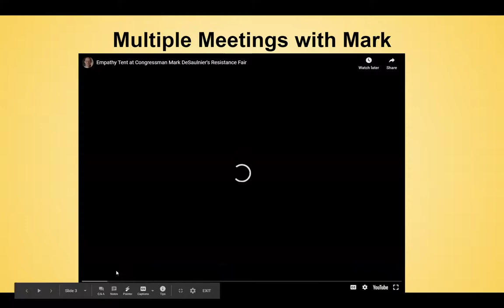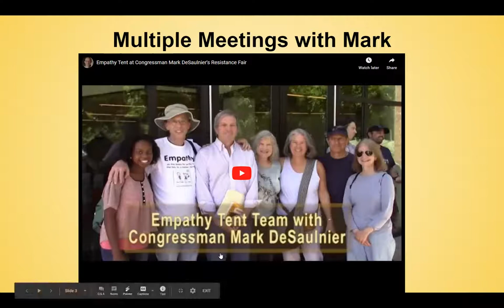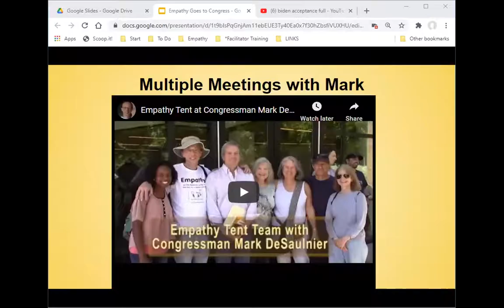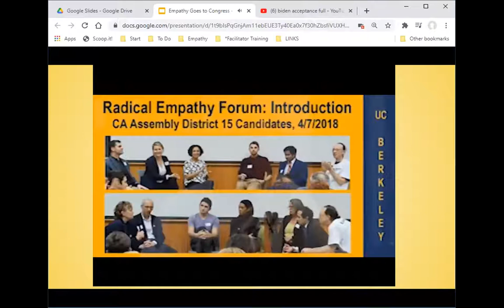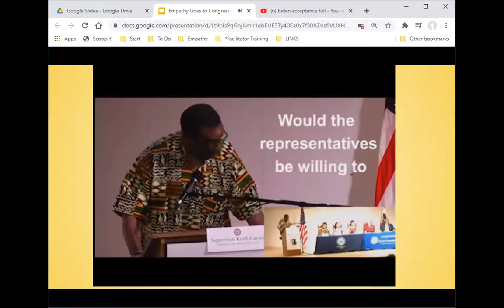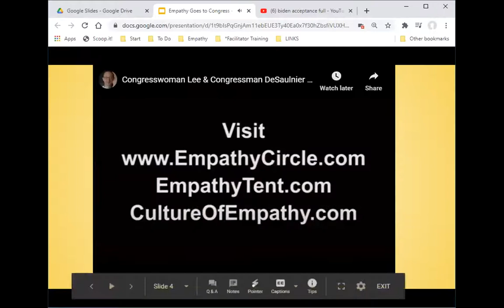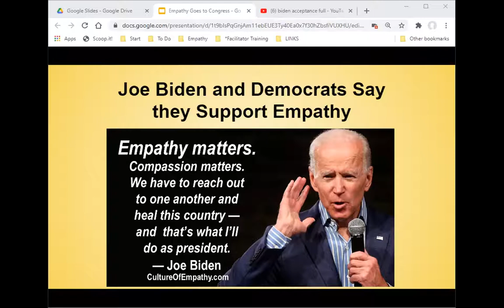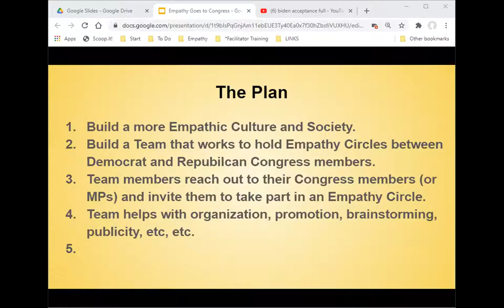2. Empathy Circles with Congressional Representatives - Team Building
Join the Empathy Circles with Congressional Representatives
Meeting 2

Join the team to hold Empathy Circles with Congressional Representatives from different parties. Between Democrats and Republicans.

ABOUT EMPATHY CIRCLES
1. What is an Empathy Circle?
3. How to Empathy Circle?
4. Empathy Circle Facilitator Training